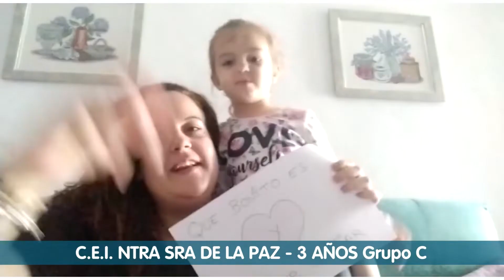Feliz Dia de la Madre CEI Ntra Sra de la Paz 3 años G C